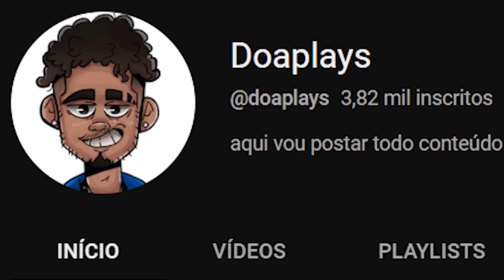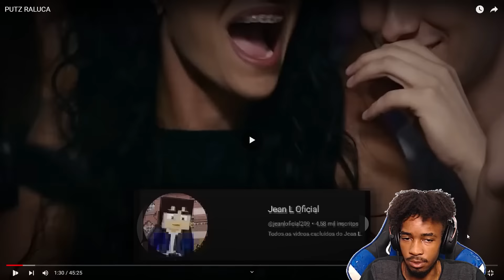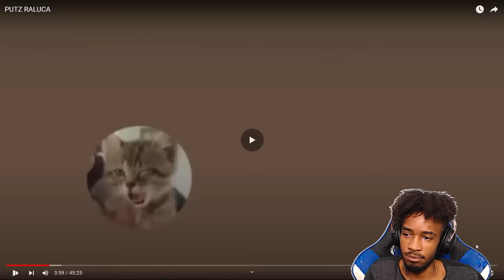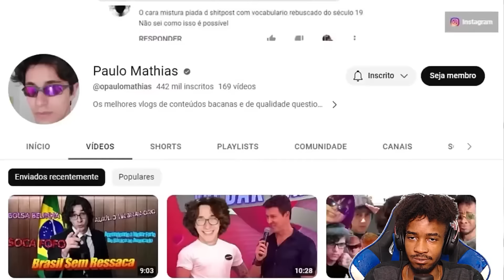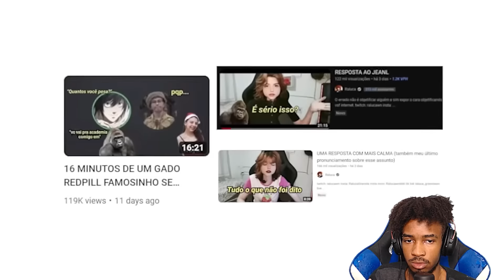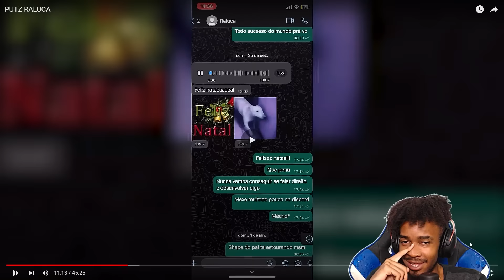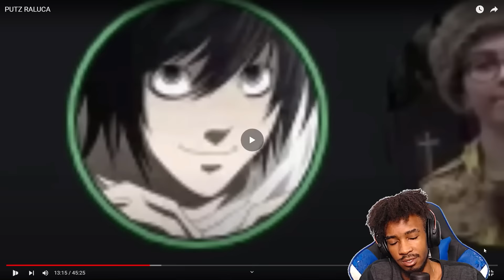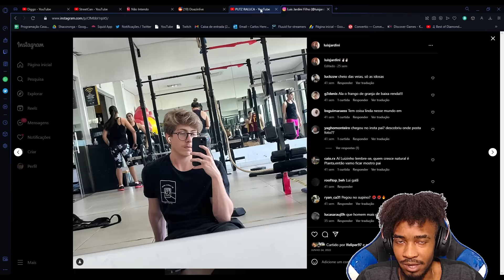VENDO A TRETA DO RALUCA PAIA E DO JEANL XEREK HUMANO (pt.1)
Canal de gameplays: @doaplays